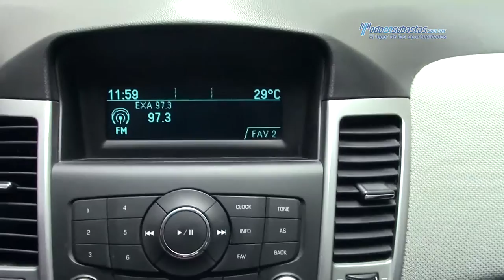Chevrolet / Cruze LS L4 2012